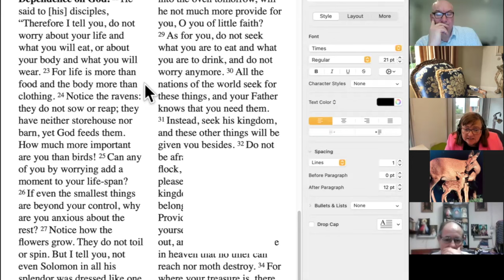How to Seek BREAKTHROUGH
Seek the kingdom of God first, and he will give you everything else. This is God's promise to us. If we seek him and have a heart for him, he will wow us with walking-on-water opportunities. Just hold on. Breakthrough is coming. I know you have knocking on the door. Well you are about to break on through to the otherside.

for my book "Your Thoughts Are Killing You"